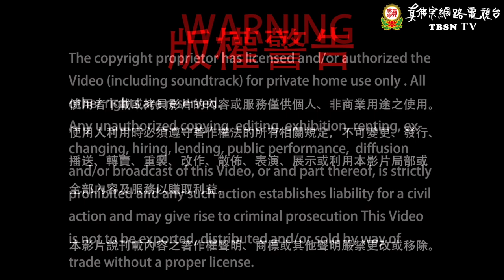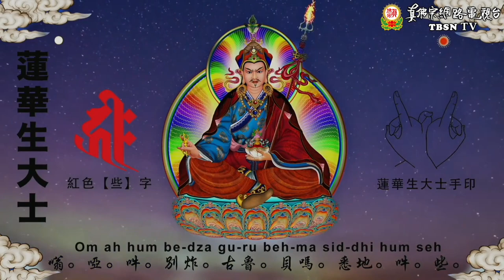2022年04月16日 聖尊蓮生活佛盧勝彥法王開講：「金剛經 」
2022年04月16日 聖尊蓮生活佛盧勝彥法王開講：「金剛經 」